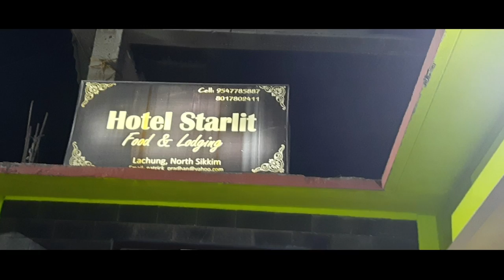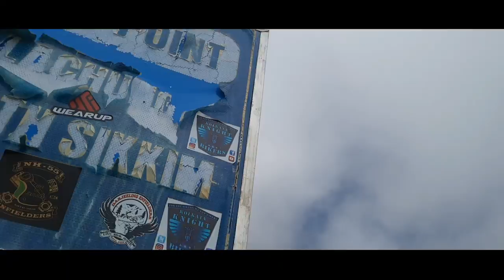The heart of north Sikkim|| kala pathar|| zeropoint || best place in north Sikkim kala pathar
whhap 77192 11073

background.. aHR0cHM6Ly9tLnlvdXR1YmUuY29tL3dhdGNoP3Y9dTZSSnY3Zl9fTWcmZmVhdHVyZT15b3V0dS5i
ZQ==&f=co

North sikkim one of those places to visit in north sikkim That is a little definition of beauty While  some of a us prefer rugged terranis A majority of us prefers ius Green hills and they are Some that marvel At  the mesmerizing Flowers bloomine in the wild. North sikkim is an  alamgamation Of all these and more..

Gurudongmar Lake.  the lake placidi aan the Surrounding are nothing less than.
everwlelming. It would not be and exaggeration to call it a paradise in the midst of nowhere.

yumthang valley it's name brings One thing to mind flowers. Yamtang means valley of flowers in the local name of language. It is not for nothing That this valley is Laveled  like that. It is nothing short of being exotic. Whether you are a nature lover. Or not you are bound to fall  In love with the Incredible blend of flora and fauna In this valley

However  reaching these two. Is not possible Or permissible. This is because a majority Of north sikkim lies On sensitive border Areas  and there is a List of permits That need to be taken before And during the journey. ence almost All trip to  north sikkim have halts So that the body is acclimatized To the changes gradually as
Possible.

This is where place like  lachung and lachen Come into play. they serve as a means to an end .Lachen And lachung are small villages where Tourists are generally Put up on their way up to

This small state's  breathtaking Natural splendour draws Visitors from around the world Who liked the outdoors. Each of the six district. That make up sikkim has its own distince atmosphere.
 vegetation .Geography. and fauna. however. North sikkims charm far outweighs that of the rest  of state. a trip to sikkim cannot be considered. Completely without visiting The North  sikkim due to the region's abundance of stunning Mountain range. quaint villages And gorgeous ancient monasteries..